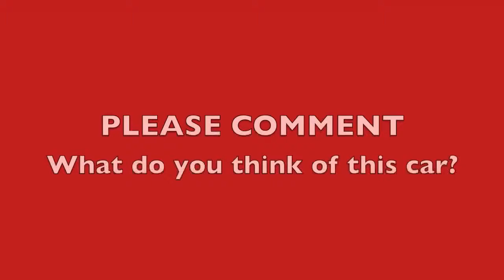Rare Old 1971 Ferrari 365 GTB4 Daytona Spyder ! ! !